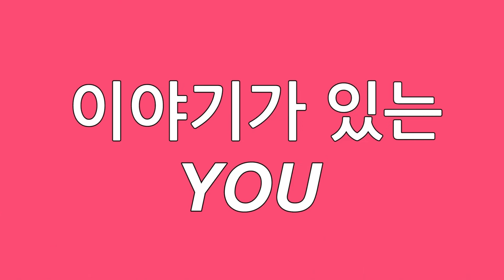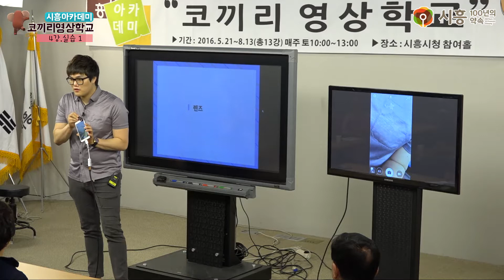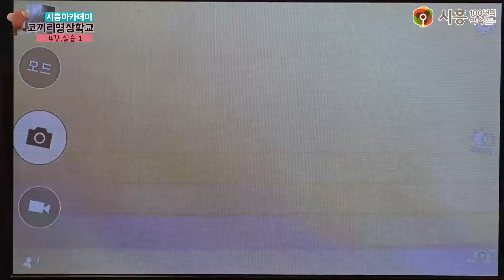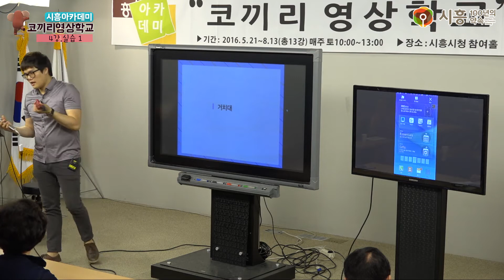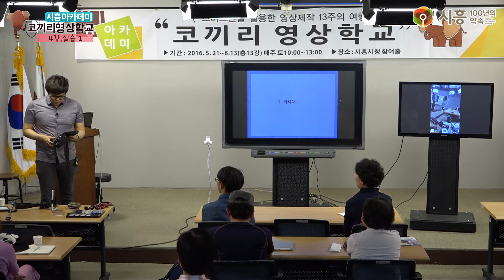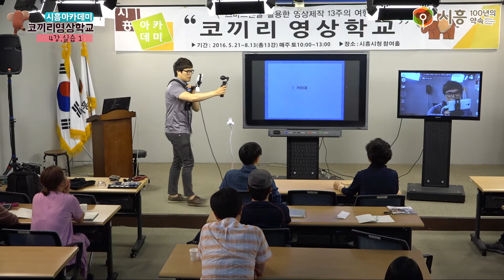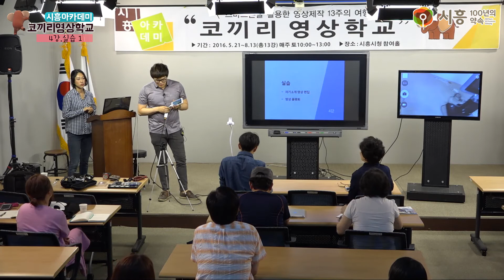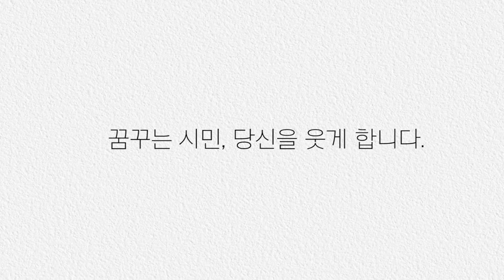[시흥아카데미] 코끼리영상학교 4강 「실습1」 - 최정욱(시흥아카데미 코끼리학교장)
강의명 : 코끼리영상학교 4강

내 용 : 「실습1」

강 사 : 최정욱 / 시흥아카데미 코끼리학교장, (주)크리액션 대표이사

촬영일시 : 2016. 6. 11 (토)

자치학교 시흥아카데미 코끼리영상학교

■ 기 획 처 장 : 우정욱 / 시흥시 시민소통담당관

■ 학교장 : 최정욱 / 크리액션 대표이사

■ 학과장 : 박종희 / 시흥시 시민소통담당관실 도시브랜드 팀장

■ 촬영 : 복은정

■ 편집 : 복은정

■ 제작 : 시흥시